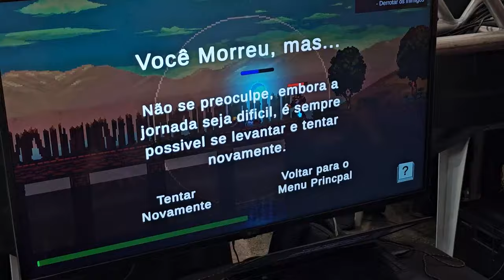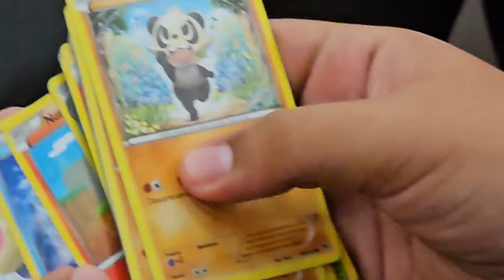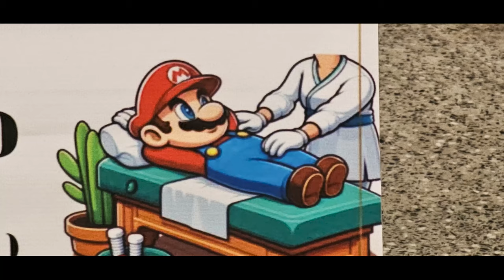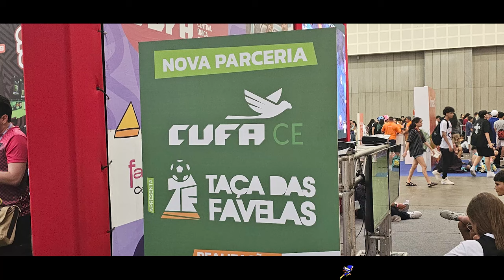SANA 2024 O Maior evento Geek FORTALEZA CEARÁ COBERTURA UCOLECIONADOR !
Esse foi um dos maiores eventos geek que eu ja participei o nivel de organização e entreterimento desse evento é absurdo supera até mesmo o famoso evento anime friends, quem tiver a oportunidade de conhecer ele algum dia vai apena visitar o maior evento geek do norteste, pra voces terem uma ideia passaram mais de 80 mil pessoas nesse evento e os cosplays são um melhor que o outro, fazia um tempo que eu não via um evento com esse nivel de qualidade, resumindo sai totalmente sadisfeito com o evento e com os preços do evento que não são ABUSIVOS, são preços ok para um evento nem muito caro nem barato  recomendo demais !

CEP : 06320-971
DIEGO RAMIRES !

🟣 PSN e LIVE: UColecionador
⭕ Skype: UColecionador2
🟣 YouTube Canal: UColecionador !

UCOLECIONADOR 2024